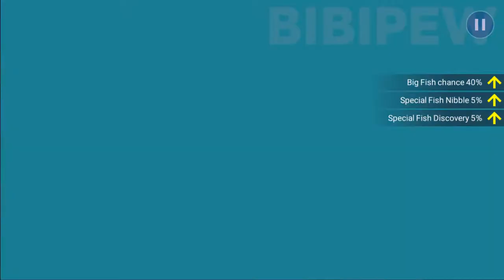《釣魚大亨 Fishing Strike》 Champion Angler Lianne Advanced Angel's wings skill fishing mastery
Tour Specialist Effect
Whirlpool additional Normal Damage +18%
Battle Specialist Effect
Action Points +10%

Music Copyright below:
Ampyx - Rise